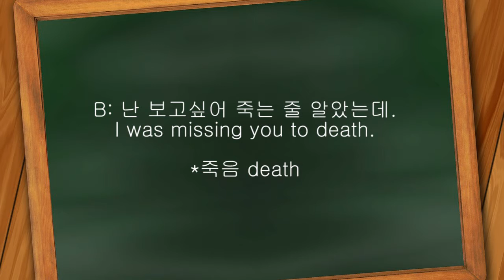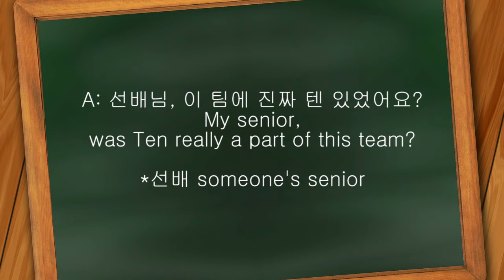Learn Korean from Drama | She Was Pretty - Ep16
This was created with a Kdrama, She Was Pretty(그녀는 예뻤다) aired on MBC.

Free and Easy Korean, FnE Korean.